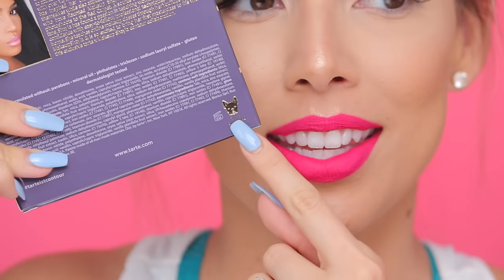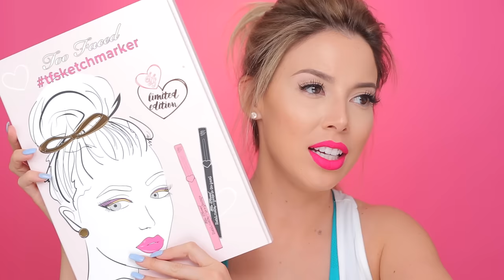Hot New Shit V. 6 | LustreLux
Hot new shit for this month ayy!!

Lip color in video: Dose of Colors Pinky Promise
Lashes: KoKo lashes Queen B

Tarte x @MakeUpShayla Collab

Tate Concealer

Too Faced
Lip Injections
Sketch Markers

Jouer Body Glow

L’oreal Masks
Purify & Mattify
Detox & Brighten
Exfoliate & Refine